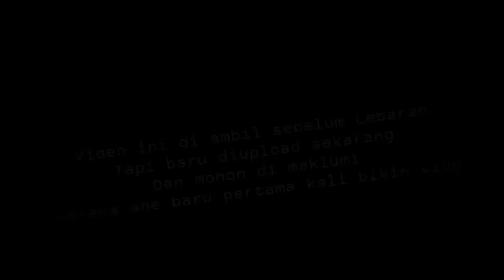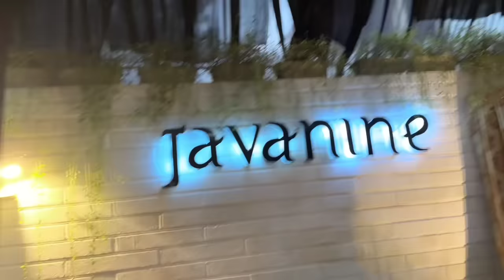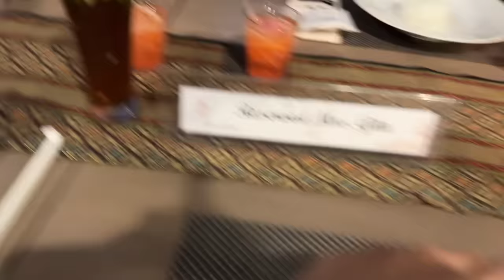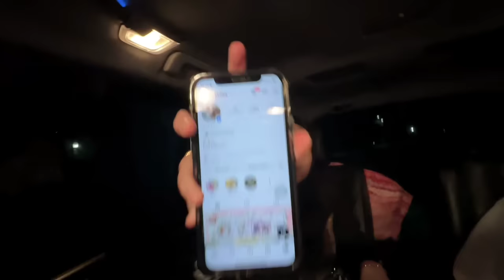AKHIRNYA AL RIZKY BUKBER BERSAMA KELUARGA DI HARI TERAKHIR RAMADHAN🗿🗿🗿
Video ini diambil sebelum lebaran ya sohib2 ane, ini ane baru uploadnya aja sekarang, mohon maaf kalo video nya kurang bagus, karena ane baru pertama kali ngevlog